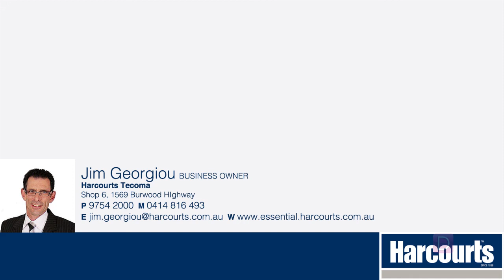Harcourts Tecoma | 31 Hume St, Upwey | iMotion HD